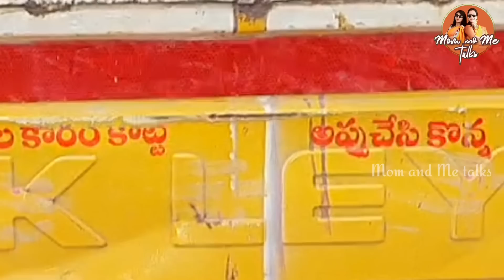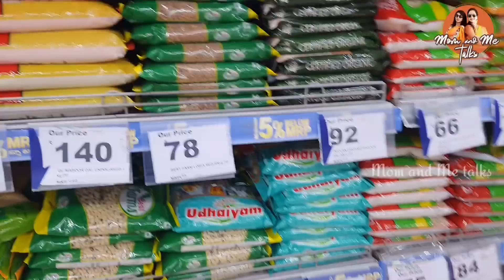ఈ tea తాగితే weightloss|ఒక్కసారి వెళ్తే ఇన్ని పనులు fasak|Tape అవసరం లేని Stitching|Busy diml vlog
Hi friends, in this video i have shared a random day vlog. Check it out.

Sewing Machine